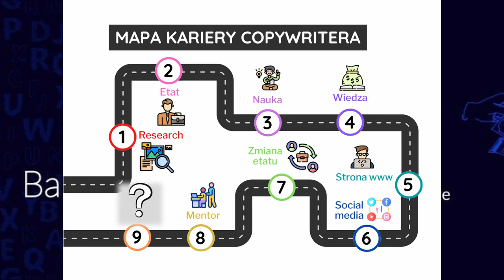#65. Gdybym dzisiaj miał zacząć copywriting jeszcze raz - 9 kroków (Twój skrót).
Często się zastanawiamy, co by było gdyby.
Gdybym mógł zacząć copywriting jeszcze raz.
Gdybym miał obecną wiedzę.
Czy zrobiłbym to lepiej?
Czy zarobiłbym więcej? Szybciej?
Nie wiem, ale wiem, że czasu nie cofnę. Jedyne, co mogę zrobić, to pokazać Tobie, co bym dzisiaj zrobił, i co Ty możesz zrobić, żeby dojść do 10 000 miesięcznie szybciej, niż ja.

Chcesz dobrze zacząć copywriting?
Chcesz zostać copywriterem, który dobrze zarabia?
Chcesz płynnie wejść w zawód copywritera? Ten film jest dla Ciebie.

👉 "Jak pisać, żeby chcieli czytać (i kupować)" Artur Jabłoński -

👉 "55 writing tools " Roy Peter Clark

👉 "This book will teach you how to write better" Neville Medhora

00:00 - Start
00:30 - Założenia
03:06 - 9 kroków, jakie dzisiaj bym podjął
03:16 - 1 etap. Research
04:48 - 2 etap. Etat
08:00 - 3 etap. Nauka
10:16 - 5 etap. Własna strona www
13:00 - 6 etap. Social media
13:24 - Karta Kacper Kobyłka o nagłówkach
14:14 - 7 etap. Zmiana etatu
16:07 - 8 etap. Znajdź mentora
17:49 - 9 etap. Monitoring zarobków
19:07 - Podsumowanie
19:38 - Skąd brac klientów, kiedy jesteś na etacie?